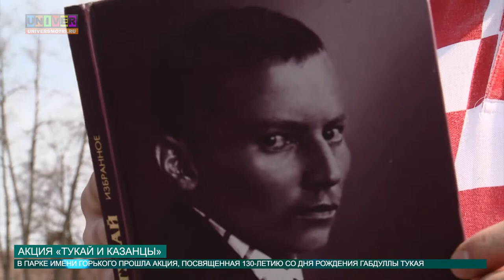Акция "Тукай и казанцы" от 18.04.2016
Его творчество многогранно, его жизнь была коротка и сложна, но его талант был безграничен, а наследие бесценно. О том, как проверяли горожан на знания произведений великого татарского поэта Габдуллы Тукая в нашем сюжете!